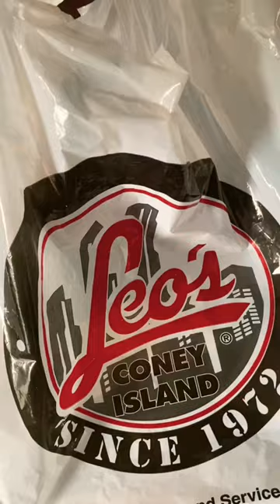Trying Coney Island Chicken Sandwich‼️(IT WAS BAD)🤬